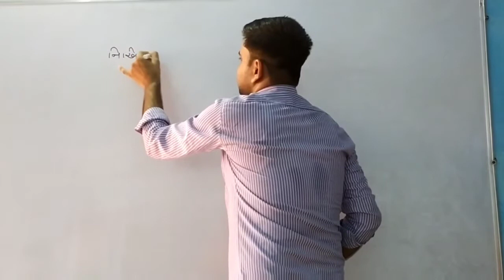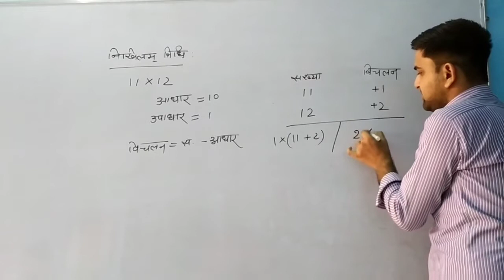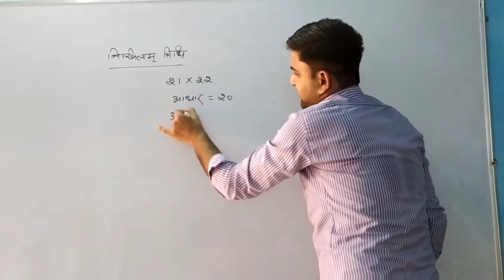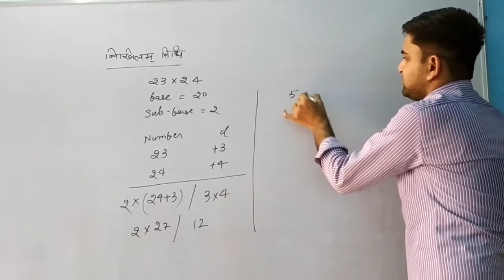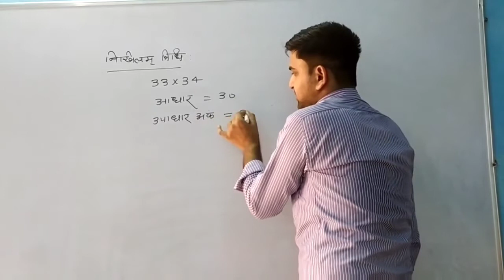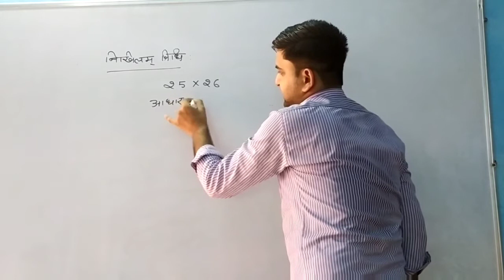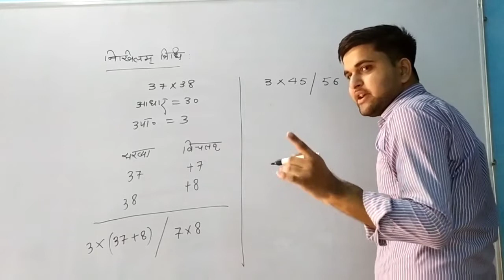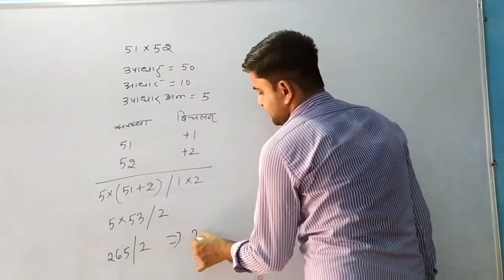वैदिक गणित part 2 || Class 10th || Gaurav K. Garg || Mathematics mission 2021 || RJ Maths Classes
RJ maths classes
A new way of learning..
C-42 रघु आटा चक्की के पास, सुभाष नगर, भरतपुर (राज.)